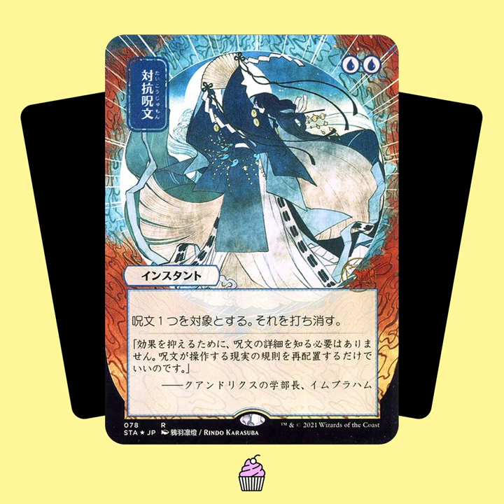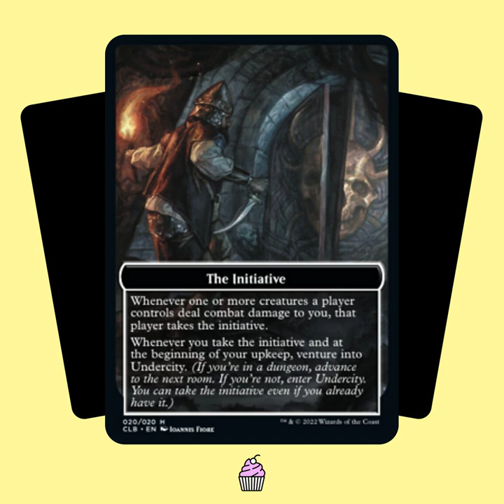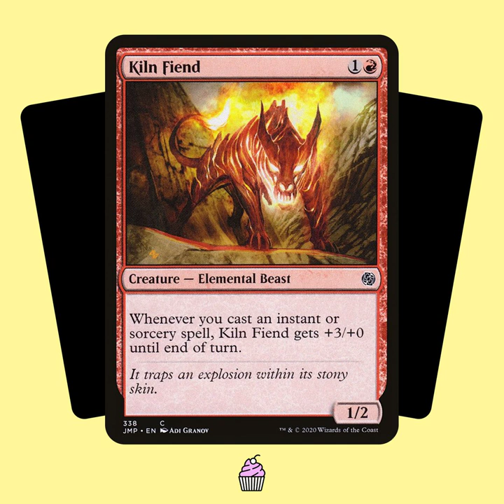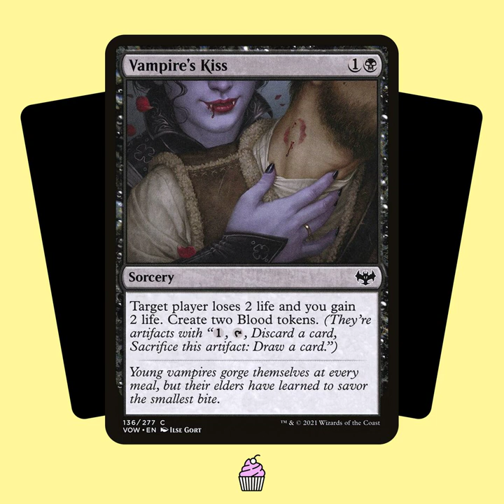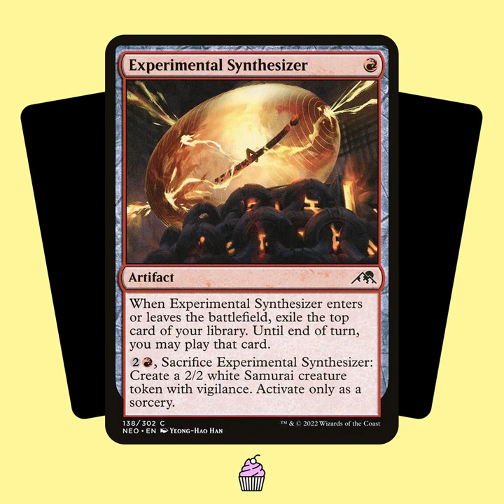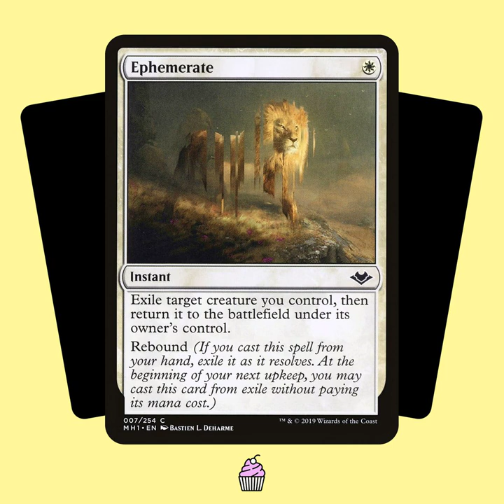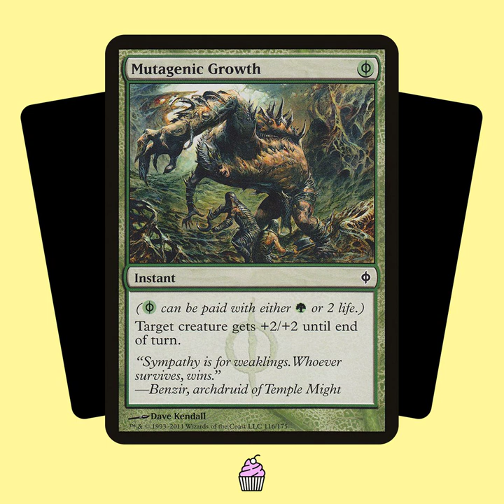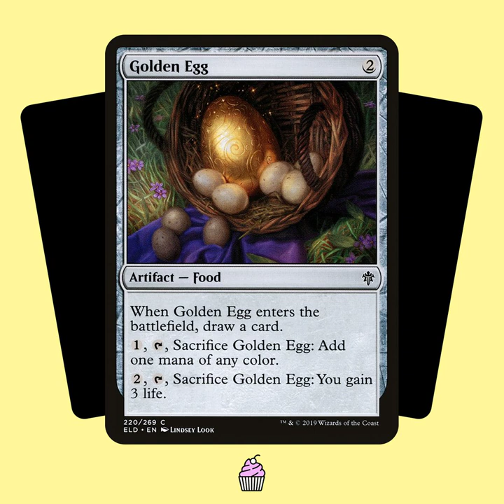TSTY033: Pauper to the People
Alles wird teurer – muss es aber nicht! Magic hat sogar ein eigenes günstiges Format für den maximalen Spielspaß: Pauper! Gespielt wird nur mit Commons – den ersten zehn Karten in jedem Booster – und Geis ist diesem Spielmodus komplett verfallen. Warum Magic auch ohne Mythics, Rares oder Uncommons jede Menge Grübeln und Taktik erfordert, welche Decks gerade das Format bestimmen und wie und wo ihr in Pauper einsteigen könnt: Das klärt diese Folge!

Chapters:
00:00:00 Intro und Begrüßung
00:03:05 Vorspeise
00:08:25 Hauptspeise
00:14:52 - Spielanreiz
00:19:33 - Die Position von Wizards
00:21:47 - Neues Format, neue Herausforderungen
00:28:04 - Deckbau
00:34:57 - Deck 1: Hot Dogs
00:38:38 - Deck 2: Rakdos Madness
00:42:07 - Alte Karten, neue Karten
00:46:35 - Deck 3: Jeskai Flicker
00:50:15 - Deck 4: Tron (Mono Grün)
00:53:30 - Pauper jetzt und in Zukunft
01:03:03 Nachspeise